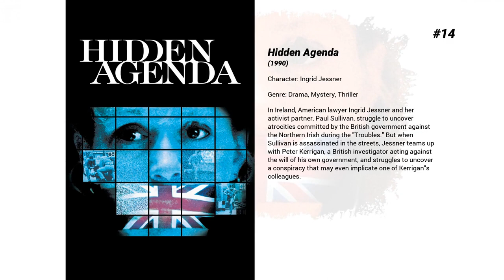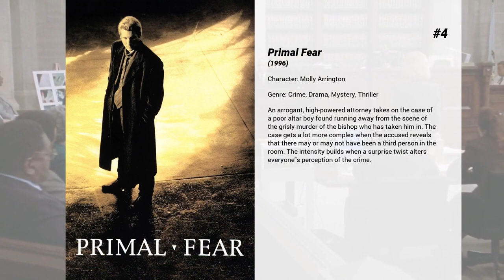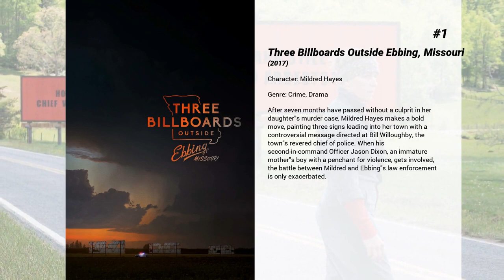Best Frances McDormand movies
Welcome to... Best Frances McDormand movies! In our channel you will find hundreds of TOPS and rankings of the best films of all genres, actors and nationalities.

Best Frances McDormand movies presents...

15. Lone Star
When the skeleton of his murdered predecessor is found, Sheriff Sam Deeds unearths many other long-buried secrets in his Texas border town.

14. Hidden Agenda
In Ireland, American lawyer Ingrid Jessner and her activist partner, Paul Sullivan, struggle to uncover atrocities committed by the British government against the Northern Irish during the "Troubles." But when Sullivan is assassinated in the streets, Jessner teams up with Peter Kerrigan, a British investigator acting against the will of his own government, and struggles to uncover a conspiracy that may even implicate one of Kerrigan's colleagues.

13. North Country
A fictionalized account of the first major successful sexual harassment case in the United States -- Jenson vs. Eveleth Mines, where a woman who endured a range of abuse while working as a miner filed and won the landmark 1984 lawsuit.

12. Short Cuts
Many loosely connected characters cross paths in this film, based on the stories of Raymond Carver. Waitress Doreen Piggot accidentally runs into a boy with her car. Soon after walking away, the child lapses into a coma. While at the hospital, the boy's grandfather tells his son, Howard, about his past affairs. Meanwhile, a baker starts harassing the family when they fail to pick up the boy's birthday cake.

11. Blood Simple
The owner of a seedy small-town Texas bar discovers that one of his employees is having an affair with his wife. A chaotic chain of misunderstandings, lies and mischief ensues after he devises a plot to have them murdered.

10. Barton Fink
A renowned New York playwright is enticed to California to write for the movies and discovers the hellish truth of Hollywood.

9. Miller's Crossing
Set in 1929, a political boss and his advisor have a parting of the ways when they both fall for the same woman.

8. Almost Famous
In 1973, 15-year-old William Miller's unabashed love of music and aspiration to become a rock journalist lands him an assignment from Rolling Stone magazine to interview and tour with the up-and-coming band Stillwater—fronted by lead guitar Russell Hammond, and lead singer Jeff Bebe.

7. The Man Who Wasn't There
A tale of murder, crime and punishment set in the summer of 1949. Ed Crane, a barber in a small California town, is dissatisfied with his life, but his wife Doris' infidelity and a mysterious opportunity presents him with a chance to change it.

6. Mississippi Burning
Two FBI agents investigating the murder of civil rights workers during the 60s seek to breach the conspiracy of silence in a small Southern town where segregation divides black and white. The younger agent trained in FBI school runs up against the small town ways of his partner, a former sheriff.

5. Moonrise Kingdom
Set on an island off the coast of New England in the summer of 1965, Moonrise Kingdom tells the story of two twelve-year-olds who fall in love, make a secret pact, and run away together into the wilderness. As various authorities try to hunt them down, a violent storm is brewing off-shore – and the peaceful island community is turned upside down in more ways than anyone can handle.

4. Primal Fear
An arrogant, high-powered attorney takes on the case of a poor altar boy found running away from the scene of the grisly murder of the bishop who has taken him in. The case gets a lot more complex when the accused reveals that there may or may not have been a third person in the room. The intensity builds when a surprise twist alters everyone's perception of the crime.

3. Fargo
Jerry, a small-town Minnesota car salesman is bursting at the seams with debt... but he's got a plan. He's going to hire two thugs to kidnap his wife in a scheme to collect a hefty ransom from his wealthy father-in-law. It's going to be a snap and nobody's going to get hurt... until people start dying. Enter Police Chief Marge, a coffee-drinking, parka-wearing - and extremely pregnant - investigator who'll stop at nothing to get her man. And if you think her small-time investigative skills will give the crooks a run for their ransom... you betcha!

2. Isle of Dogs
In the future, an outbreak of canine flu leads the mayor of a Japanese city to banish all dogs to an island that's a garbage dump. The outcasts must soon embark on an epic journey when a 12-year-old boy arrives on the island to find his beloved pet.

1. Three Billboards Outside Ebbing, Missouri
After seven months have passed without a culprit in her daughter's murder case, Mildred Hayes make...